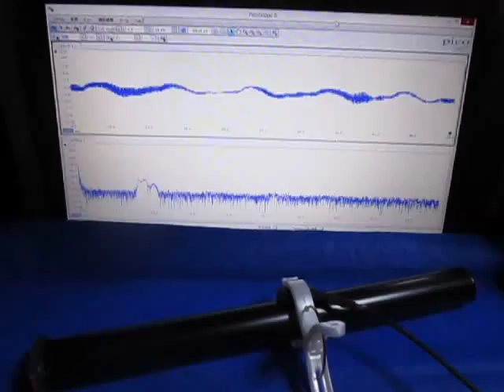音圧測定装置：超音波テスターを利用した実験動画 Ultrasonic experiment